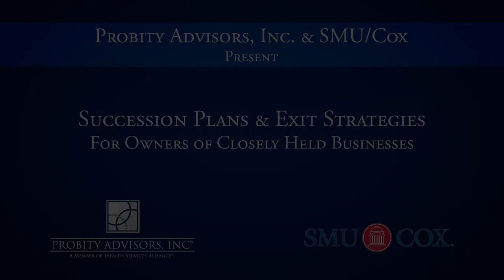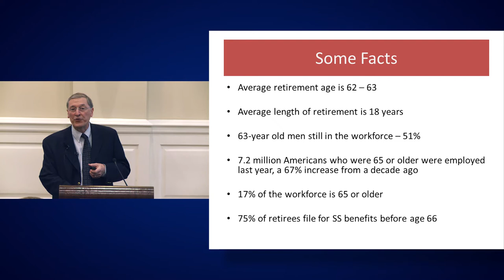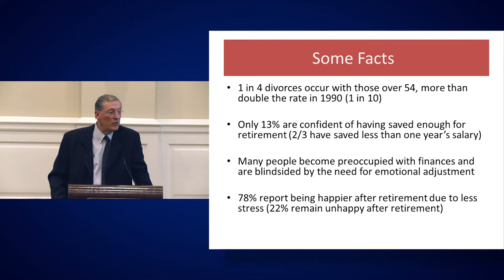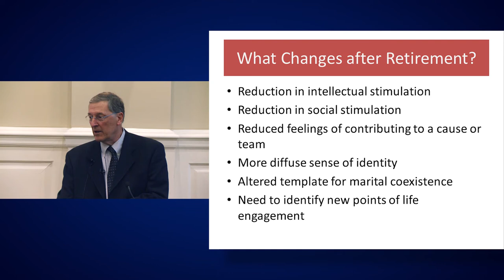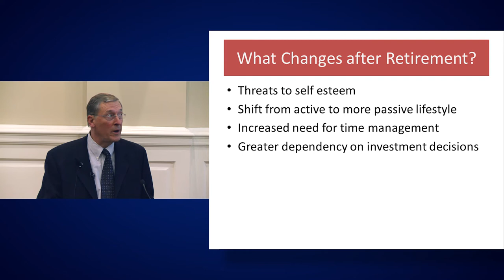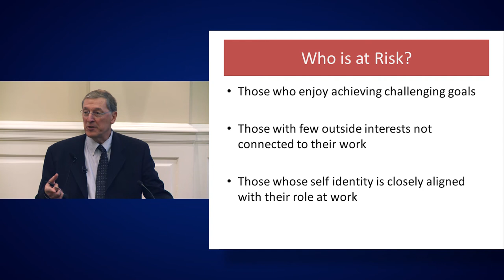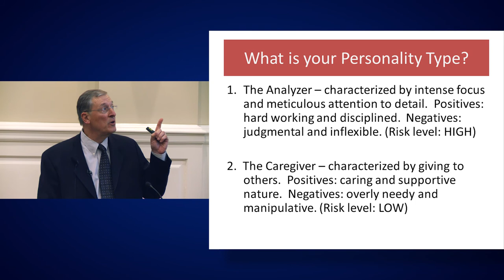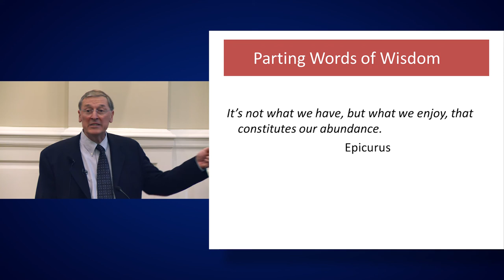Probity Advisors, Inc. Presents "Honey, I'm Home" with Dr. Robert Delamontagne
Dr. Delamontagne, entrepreneur, author, and leading expert on the psychological dynamics of retirement, spoke to attendees at the Probity Advisors, Inc. speaker series at Southern Methodist University on January 21, 2014.